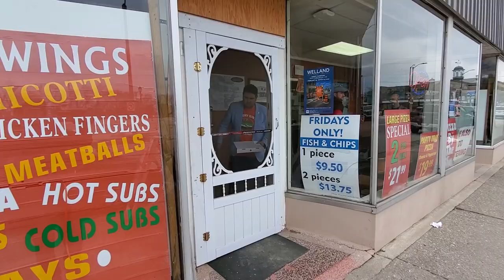Mario's Place Pizza 🍕 Review